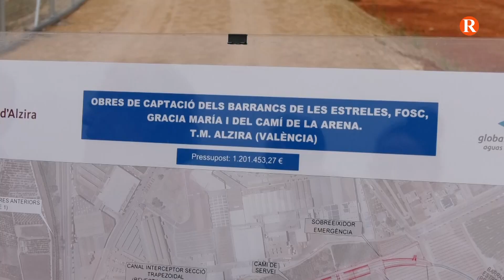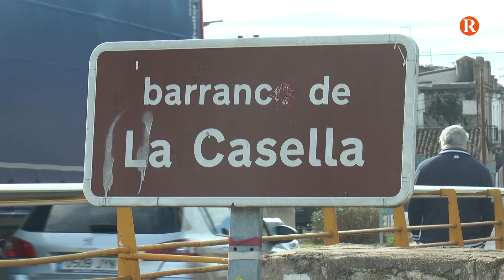L’Ajuntament d’Alzira fa balanç de les actuacions en matèria d’inundacions i incendis forestals